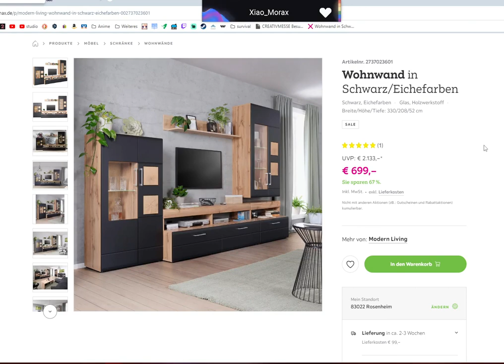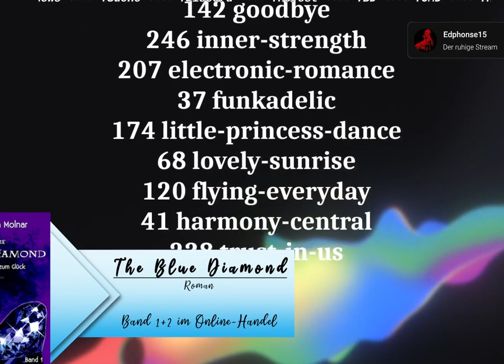Stream-VoD vom 16.02.2024 - Final Fantasy 8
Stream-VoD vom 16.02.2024